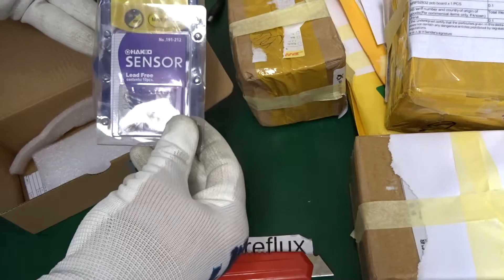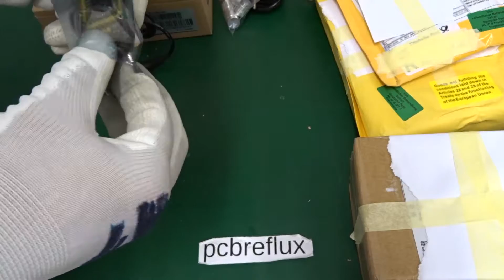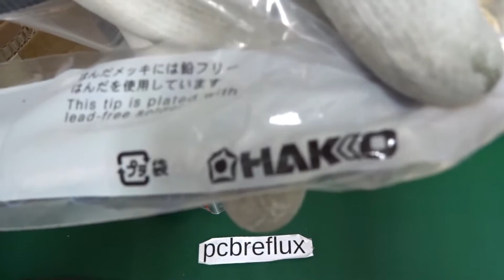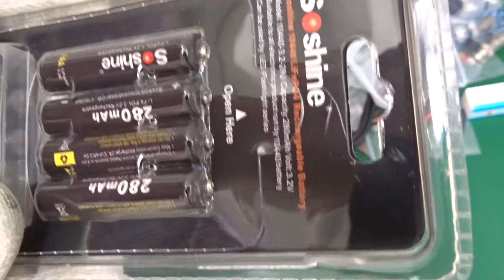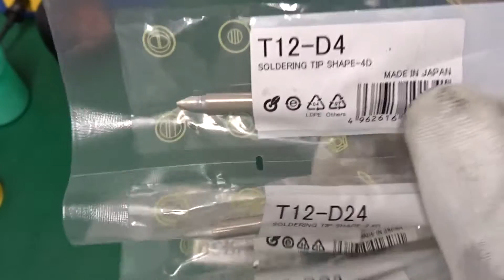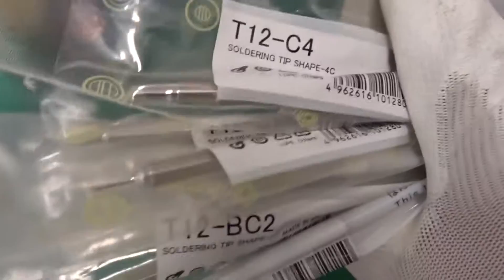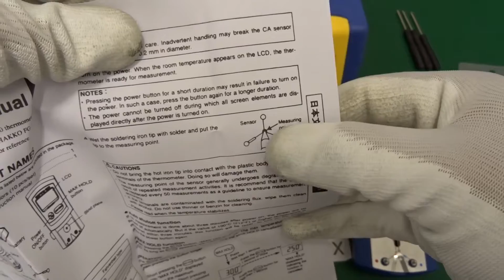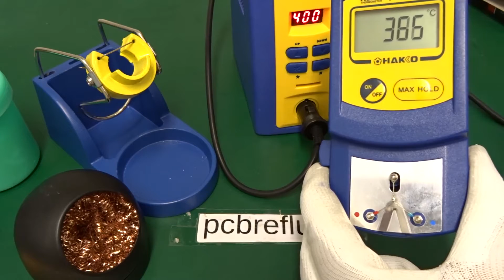Ausgepackt #10: Mailbag - FX-951 update mit FG-100 und nRF52832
Schaltnetzteil 24V 3A
FG-100 Temperaturmessgerät
Alu-Drehknöpfe
LiFePo AAA Batterien/Akkus
50mW 532nm green Laser
DIY T12 Lötstation-Kontrollplatine und Handteil
T12 Lötspitzen

Test FX-951 mit FG-100